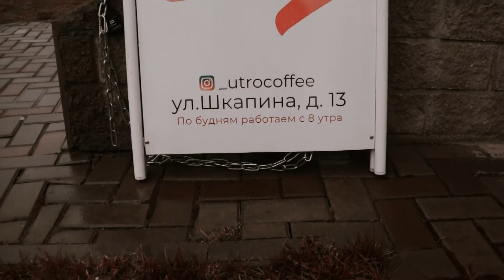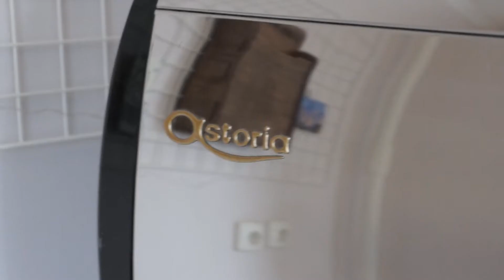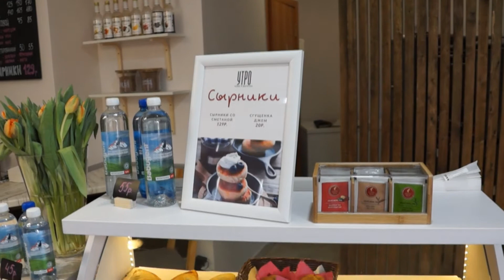Обычная (классическая) кофейня Питера, Утро ОБЗОР \ Eng subs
-Что в Питере пить?
- Не знающие ответят - бухло, алкоголь...
-А я скажу, что в Питере пить - Кофе !)))))))
(Кто в теме, тот уже одобрительно кивает)

Потому. Врываемся в Питерскую кофейню тематику, серией обзоров на различные кофейни. С Вас 10 лайков и выпущу следующее видео на другую кофейню!

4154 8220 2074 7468 Альфа-Банк
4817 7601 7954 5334 СберБанк